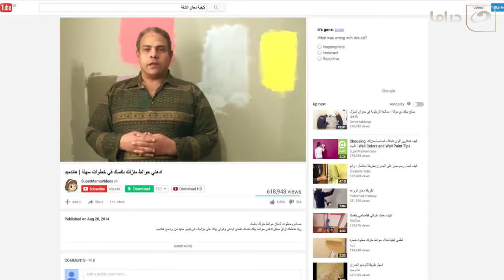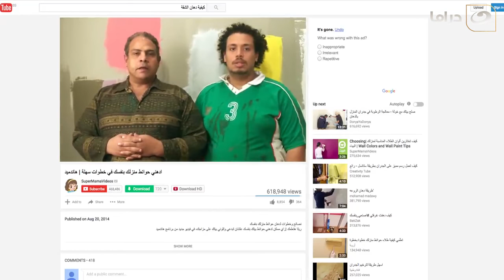يوميات زوجة مفروسة الجزء الثاني - الحلقة الخامسة عشر | YawmeyatZawgaMafrosa2 -Episode 15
مسلسل يوميات زوجة مفروسة
مسلسل كوميدي إجتماعي تدور أحداثه في حلقات منفصلة متصلة حول صحفية تعمل بنفس الجريدة التى يعمل بها زوجها، وينشأ بينهما صراع فكري بسبب مواقفهما الحياتية المختلفة والاختلافات بين طبيعة الرجل وطبيعة المرأة. يوضح المسلسل شكل العلاقة بين الزوجين فى حياتهما الخاصة وفى حياتهما العملية، كاشفًا في السياق العديد من السلوكيات الخاصة بالرجل الشرقى.
المسلسل بطولة: داليا البحيري، خالد سرحان، رجاء الجداوي، سمير غانم، مروة عبد المنعم، محمد أبو داوود، ومن تأليف : أماني ضرغام، ومن إخراج : أحمد نور.